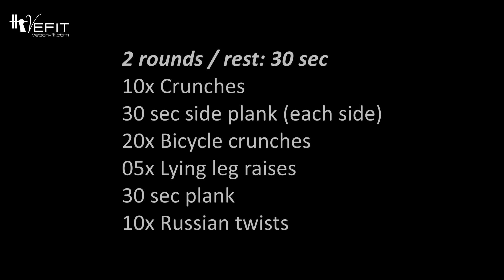Vegan Calisthenics Abs Workout - Beginner #2 [2]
Crunches 0:14
30 sec side plank (each side) 0:22
Bicycle crunches 0:27
Lying leg raises 0:36
30 sec plank 0:47
Russian twists 0:53

VeFit
vegan | food | sports | lifestyle